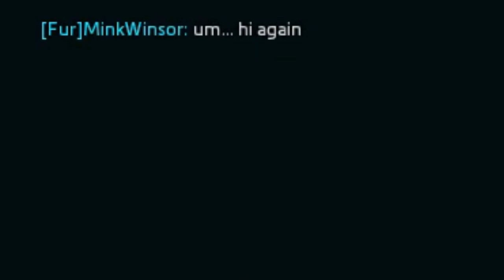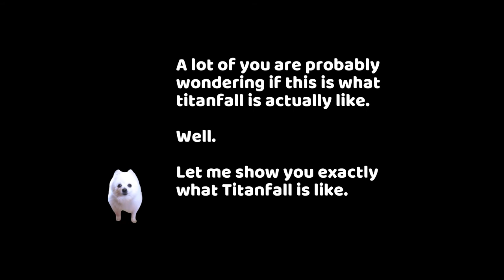Titanfall 2: The Long and Short of It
You know it's a good game when shotguns are your medium range weapon and sniper rifles are best used point blank.

(I should mention FireFish also killed me quite a bit... the dude's got skills)